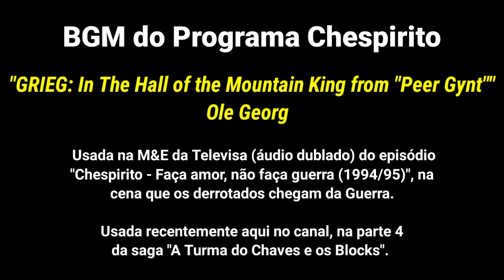BGM Programa Chespirito - GRIEG: In The Hall of the Mountain King from "Peer Gynt" - Ole Georg